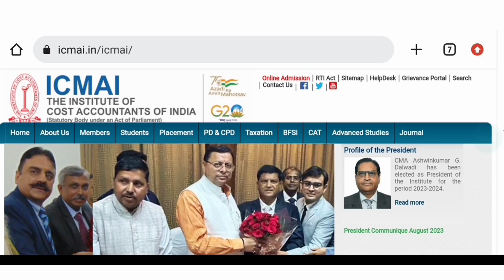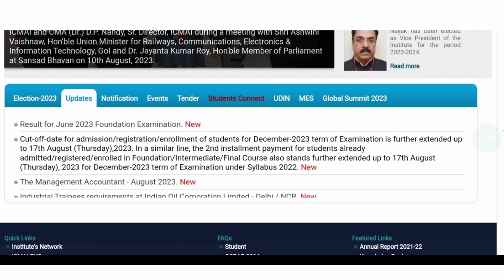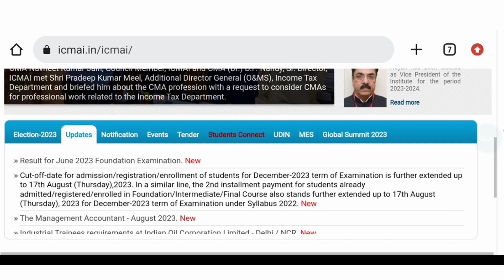ICMAI Urgent Reminder To All CMA Students || Very Important Reminder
in this video
cma foundation registration last date
cma inter registration last date
cma final registration last date
Grow knowledge telegram channel
join instragram for personal chat guidence releted